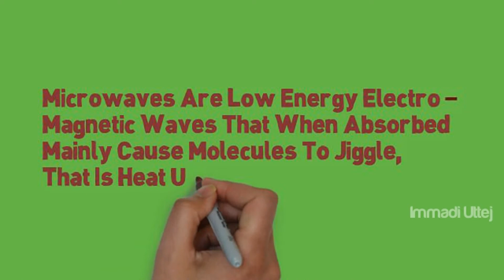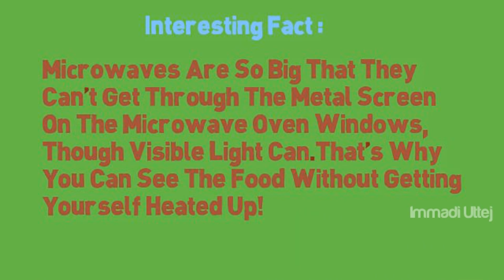Microwaves Explained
This is an explanation of microwaves...